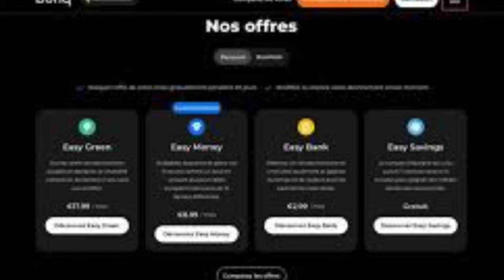Bunq: la carte de crédit est -elle une vraie carte de crédit ?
Site comparateur de banque
Si vous souhaitez faire un don  pour la
chaîne